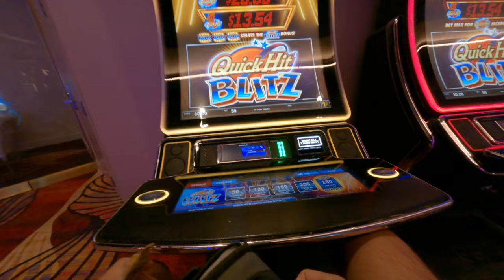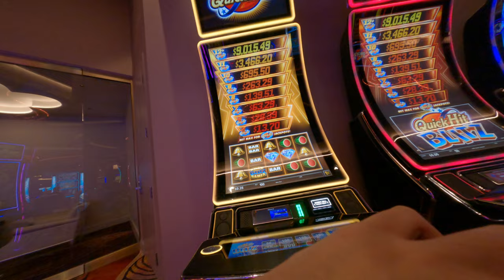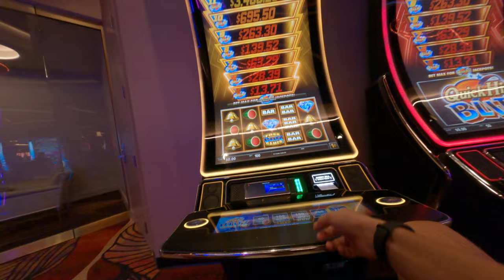lose so much money at Las Vegas casino Sahara Hotel gambling first try bad luck poor Asian USA trip